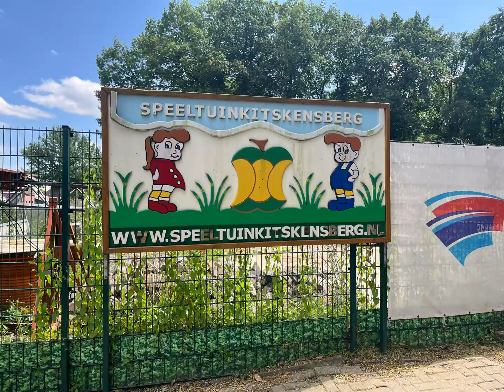Spielplatz Kitskensberg Roermond NL Juni 2024 mit Kleinkind 👍👎?